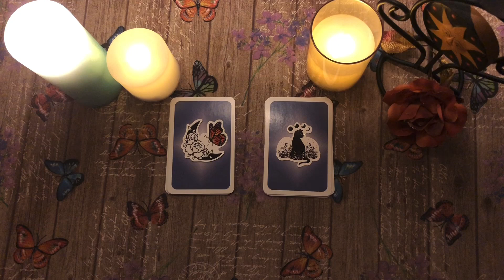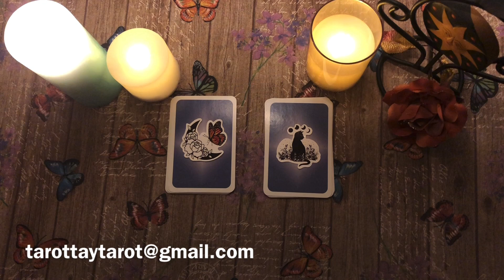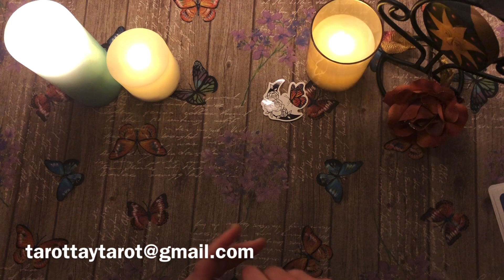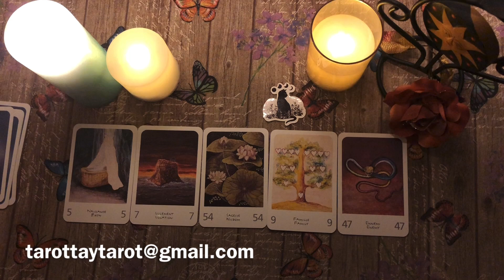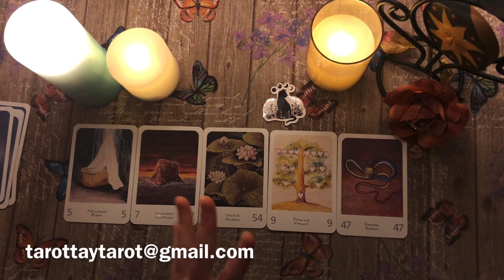Canalizzazione del suo pensiero.. ❤️🔮 tarocchi interattivi amore